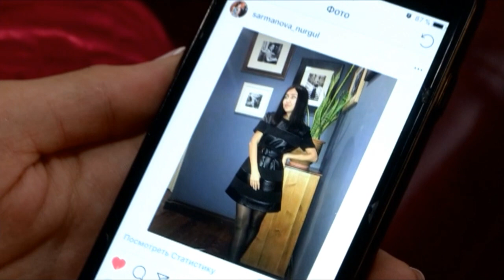Вайн түсірудің қызығы мен шыжығы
Соңғы уақытта вайн деген сөзді көп естиміз. Вайн түсірудің қандай құпиялары бар? Қандай тақырыптағы вайндар қаралым жинайды? Осы сауалдардың жауабын білгіңіз келсе, Жас толқынның бүгінгі санын қараңыз!